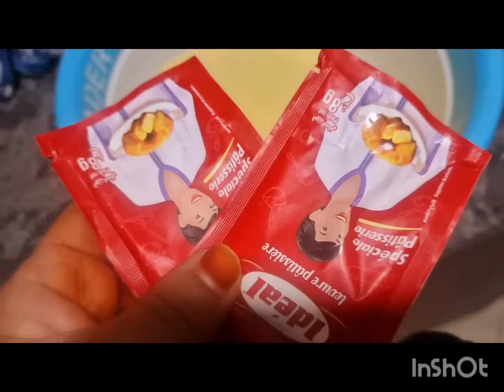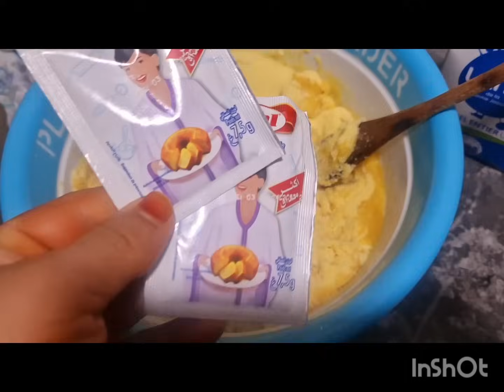صباح لخير احبابي